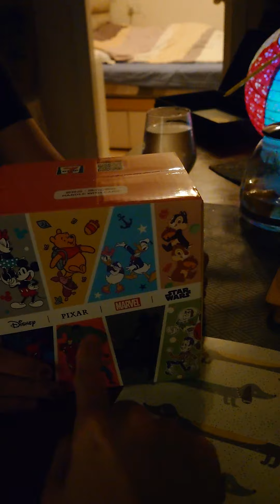Disney/Marvel Bowl Unbox